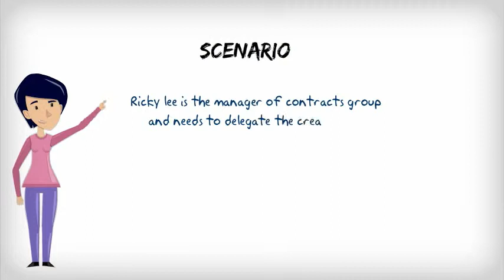Empowering People Through Delegation